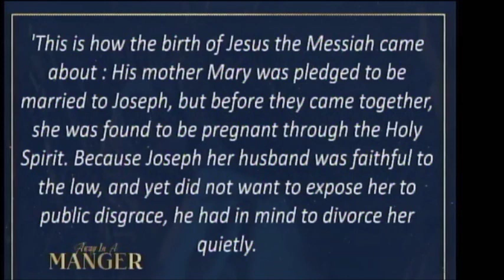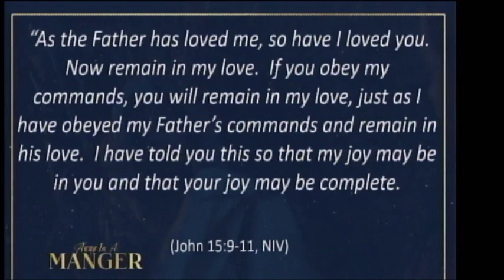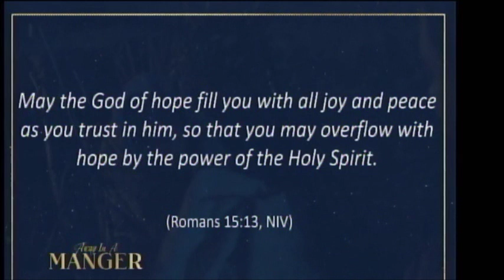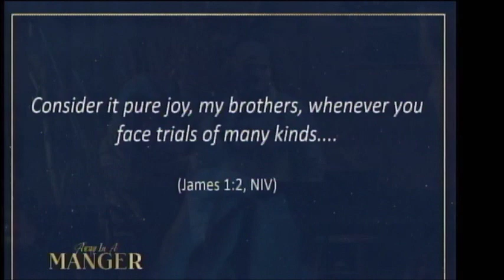Away in a MangerPt4 Joy Real Joy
KINGSWAY CHURCH - ALASKA
22 December 2019